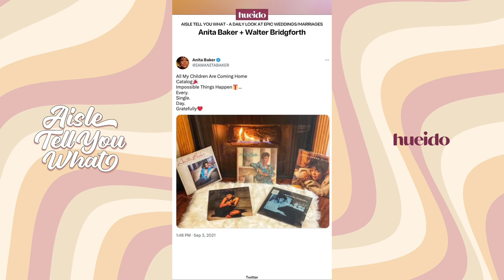The Wedding & Marriage of Anita Baker + Walter Bridgforth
Let's discuss the secret/private home elopement wedding and marriage of Anita Baker and Walter Bridgforth.

Aisle Tell You What is a weekly podcast that shares the weddings, marriages, and romances of Black figures throughout time. We bask on these relationships not to be messy but to remind you of the passion in our past and to humanize the people we put on pedestals. Basically, it's all love… Black History.

Hueido is a media brand that adds color to Black weddings and marriage from yesterday, today, and tomorrow.